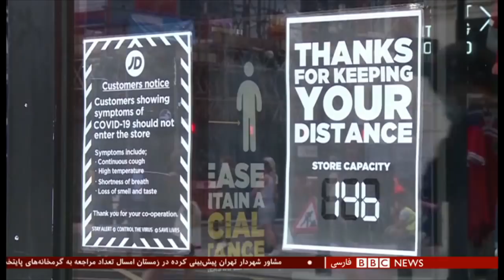اخبار ساعت شش عصر- شنبه ۳ آبان